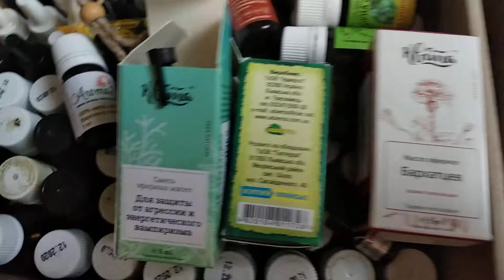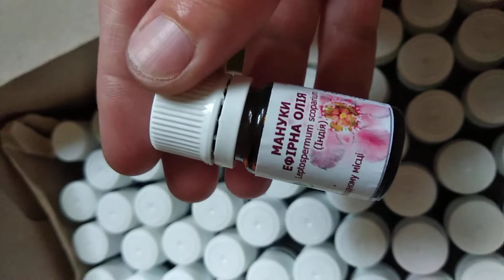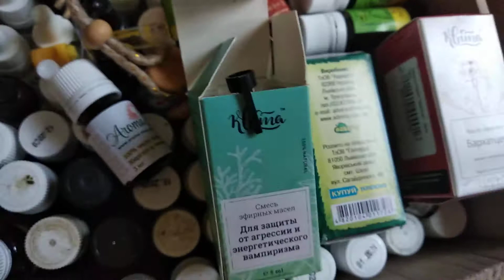перечень эфирных масел .